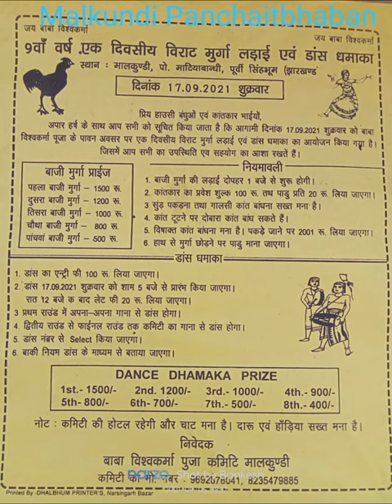FOOTBALL TOURNAMENT football tournament 2021 football match football match live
football tournament,
football 2021,
football,
football match,
ranchi football,
rourkela football,
top football penalty,
football penalty,
football penalty shootout,
football penalty kick,
saves football,
football tiebreaker,
best saves football,
football khela,
remta football match 2021,
football 2020,
football tournament 2021,
football match live,
football highlights,
best football tournament 2021,
kusai football tournament 2021,
khunti football tournament 2021